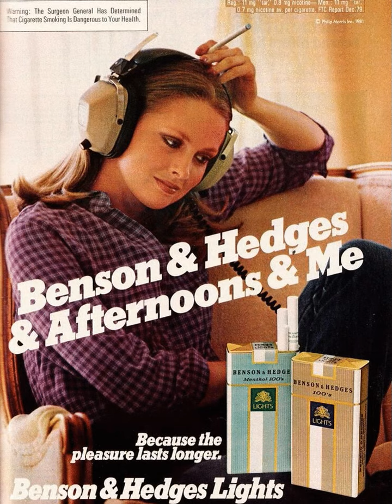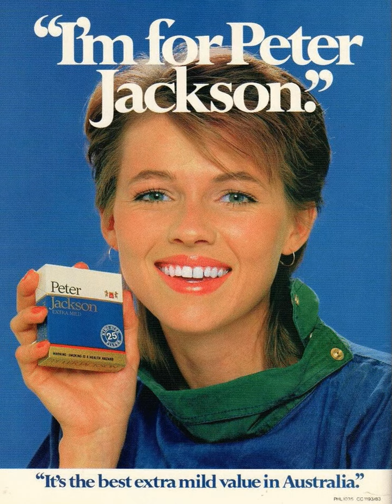WOMEN AND SMOKING: sweet seduction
Cigarette ads geared towards women came in many forms. Ads from the early '60s stressed the "sexiness" of smoking (including the cherished ideal of being extremely thin, which was seen as one of the "benefits" of smoking), while others went for shock value ("I'd rather fight than switch"). As of the early '70s, the first wave of feminism created the most ludicrous ad campaigns ever, clumsily depicting women who "didn't cop out" and covered racing car events while looking tough, or aggressively snarling, "LIGHT MY LUCKY". But no matter how you slice it, it's still baloney. Whether you're a seductress or a career woman, no matter how successful in the culture's terms, dead is dead.